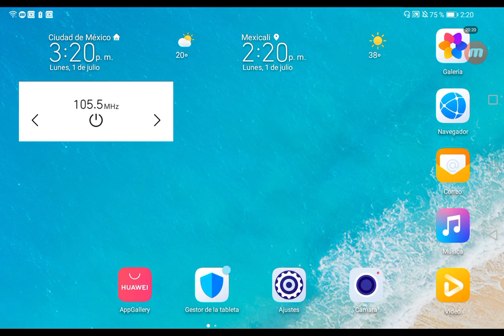minecraft pe mapas the end TNT wars